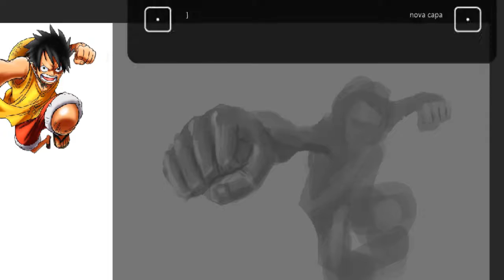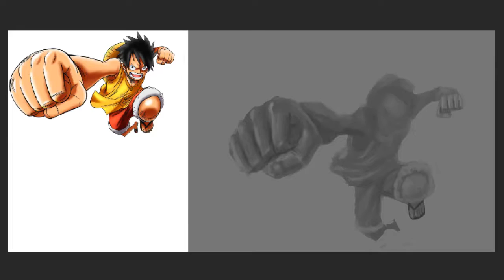Monkey D. Luffy (One Piece)- Speed Art- Marcelo Felipe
Neste vídeo de speed art estou desenhando o Monkey D. Luffy de One Piece.